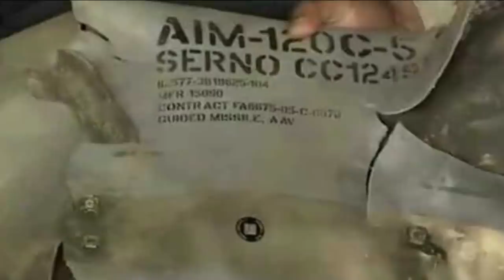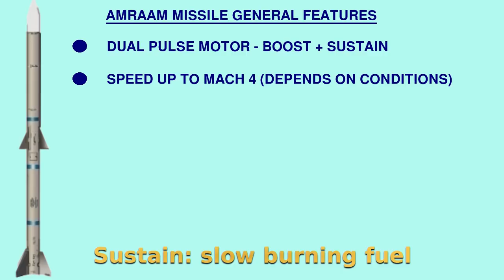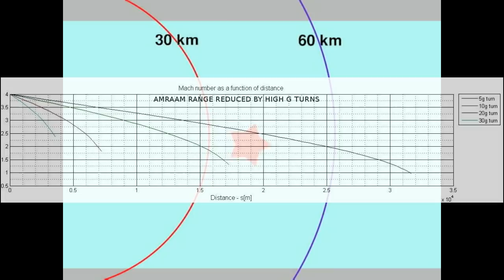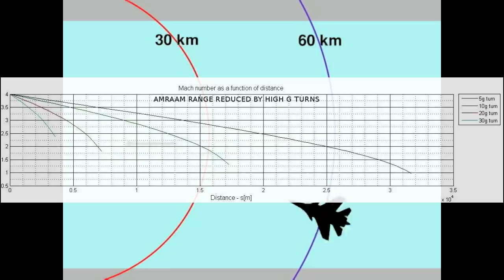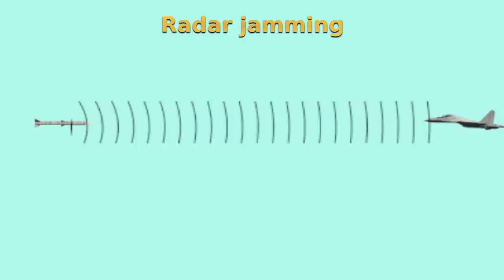Explained: How IAF Su-30s evaded Pakistani F-16s + AMRAAMs (हिंदी सबटाइटल )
Basics of Beyond Visual Range combat for the armchair marshal. Image used from Google Earth and its service providers
अब आप हिंदी में भी कमेंटरी पढ़ सकते हैं